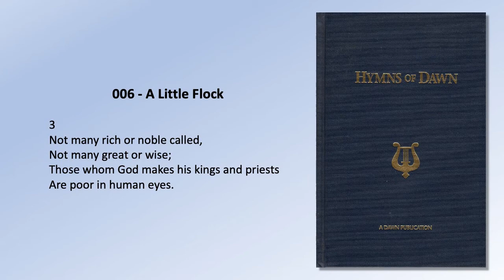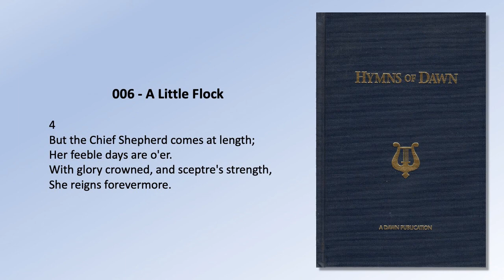Hymns of Dawn: 006 - A Little Flock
006.  A Little Flock

1
A little flock, so calls he thee;
Who bought thee with his blood;
A little flock disowned of men,
But owned and loved of God.

2
Church of the Firstborn, hear!
Be not ashamed to own the name;
It is no name of fear.

3
Not many rich or noble called,
Not many great or wise;
Those whom God makes his kings and priests
Are poor in human eyes.

4
But the Chief Shepherd comes at length;
Her feeble days are o’er.
With glory crowned, and sceptre’s strength,
She reigns forevermore.